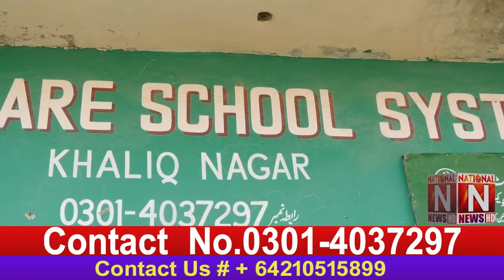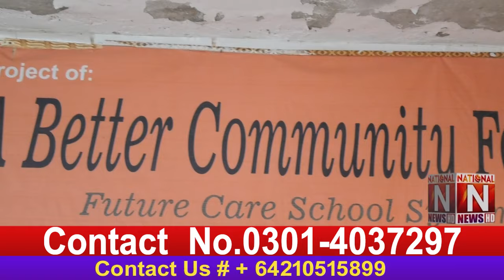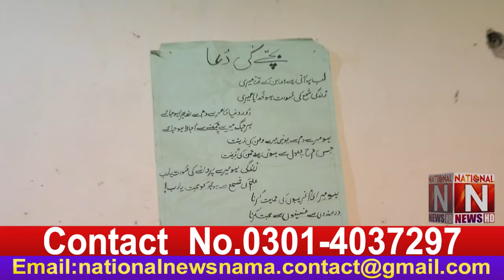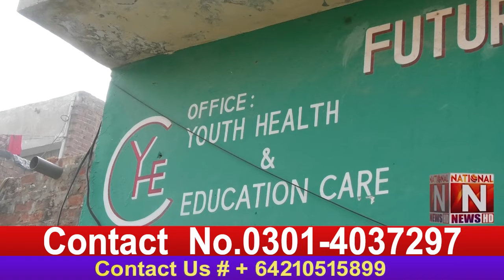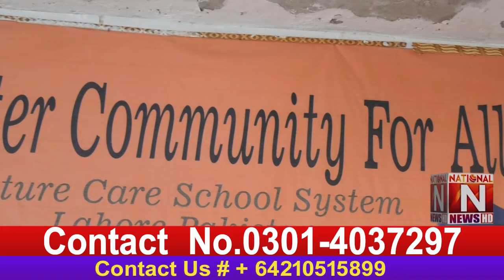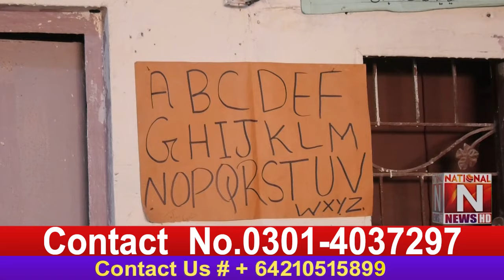The children of Future Care School Khaliq Nagar are waiting for your help to celebrate Christmas.